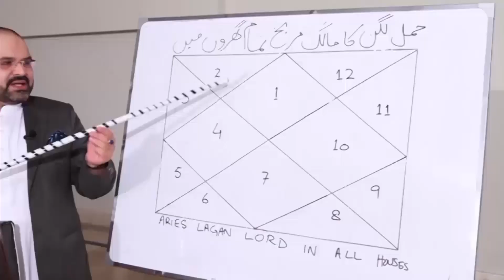05 December دسمبر 2021 | Daily horoscope Aj ka Din Kaisa Rahe ga |@Astrologer Ali Zanjani Personal